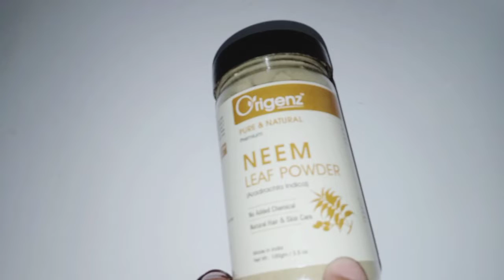Origenz Premium Neem Face Pack For Acne & Glowing Skin | Review,Price & How to use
Origenz Premium Neem Leaf Powder for Hair & Skin 100gm (Face Pack & Hair Pack)

Origenz Premium Neem Pack brings together the goodness of Neem, Fuller's Earth and Turmeric, which work together to regulate excess oil secretion, clean clogged pores and prevent the recurrence of pimples.
Key ingredients:
•Neem is an excellent skin care ingredient known for its antibacterial properties. It improves general skin health and immunity, combating bacterial infections such as acne, boils and ulcers. Neem tackles bacteria from the root and prevents the recurrence of pimples and blemishes.
•Turmeric has been used as an antiseptic for centuries. The herb also has strong anti-inflammatory properties which soothe your skin gently. It also makes your skin soft and supple.
•Fuller's Earth is an excellent cleanser. It removes deep-seated dirt and skin pollutants.
Apply Purifying Neem Pack evenly over cleansed face and neck, avoiding the area around the eyes and mouth. Let the mask dry for 10-15 minutes, and remove with a wet sponge or towel. Rinse with cool water.